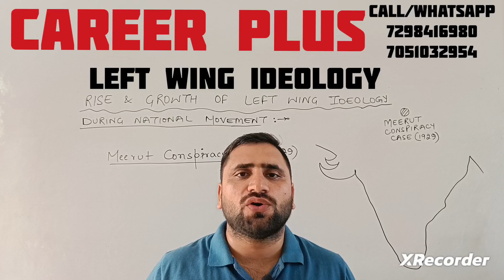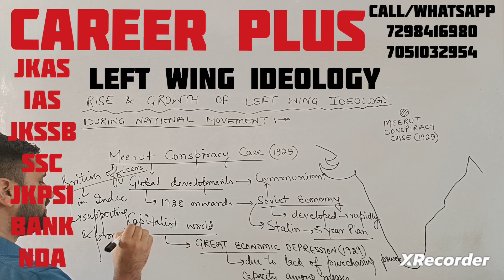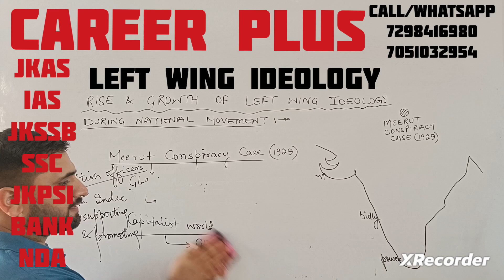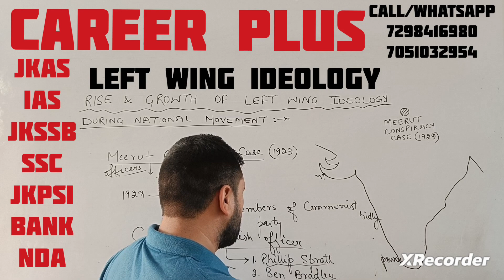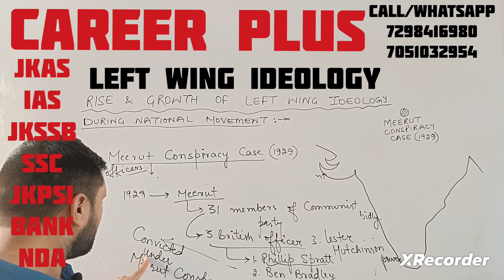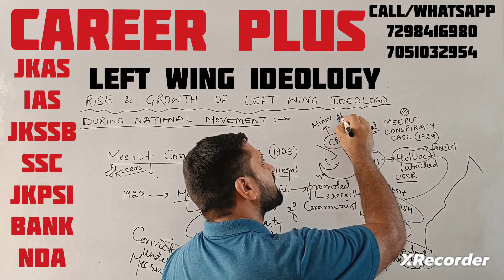Meerut Conspiracy Case | Left Wing Ideology Depression | Five Years Plan | Career Plus | Arun Sir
Meerut Conspiracy Case | Left Wing Ideology | Great Economic Depression | Five Years Plan | Career Plus | Arun Sir

In this video, Meerut Conspiracy Case and Communist Party's contribution has been explained.

To join our new offline/online batches, Call 📞:- 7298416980/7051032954.

To visit our office, our address is:- CAREER PLUS:- Opposite Commerce College, ABOVE Bright Future Computers, Canal Road Jewel, Jammu.